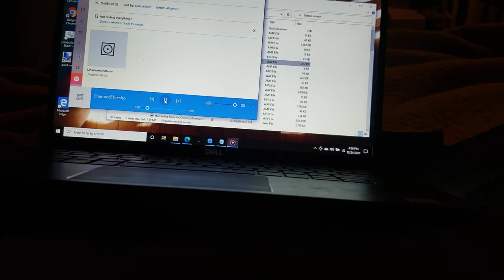Charmed Threshold ringtone by Nathan Coppedge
Ringtone. This piece was always available only under my copyright, either as part of my own personally-designed game which was never made commercial, or simply under my own physical control and unavailable to others.